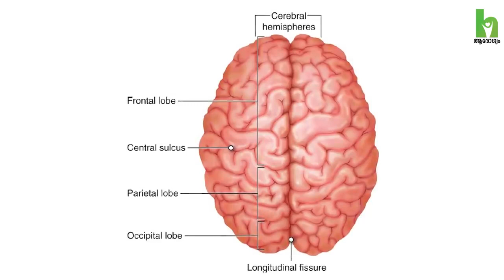ബ്രെയിൻ ട്യൂമർ ഉള്ളവരിൽ കാണുന്ന രോഗ ലക്ഷണങ്ങൾ | Dr. Shaji K R - Senior Consultant Neurosurgeon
ബ്രെയിൻ ട്യൂമർ ഉള്ളവരിൽ കാണുന്ന രോഗ ലക്ഷണങ്ങൾ | Brain Tumor Symptoms
Dr. Shaji K R -  Senior Consultant Neurosurgeon, Aster MIMS Kottakkal